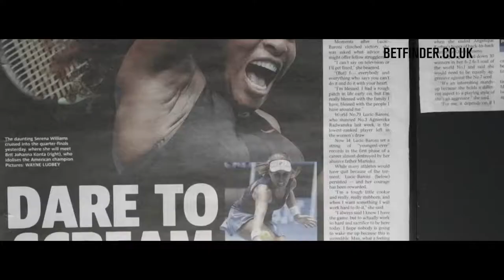2018 Australian Open Tennis Betting, Preview, Tips & Prediction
A trailer / promo video for the 2018 Australian Open tennis tournament in Melbourne. Find our betting tips and best odds for your favourite players to win the first Grand Slam of the year...